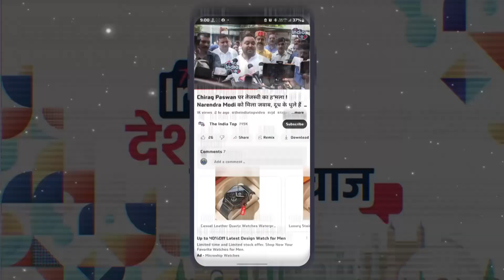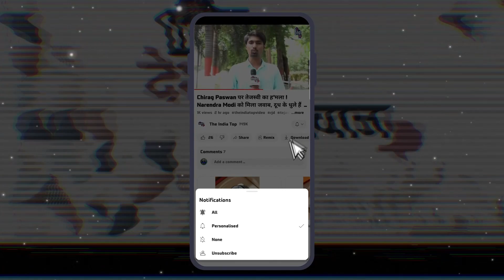अब RJD के टिकट पर चुनाव लड़ेंगे Bollywood के ये Actor, Lalu-Tejashwi से करेंगे मुलाकात !